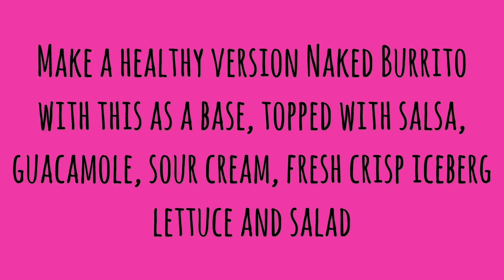Mexican Kidney Bean Mash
Mexican Kidney Bean Mash; this can be enjoyed in so many ways.

Starter: as a dip or as part of a Nacho plate.
Main: as part of a Mexican fajita/burrito meal, naked burrito or as part of a salad.

Try this recipe yourself. Share your version of additions and show us pics!